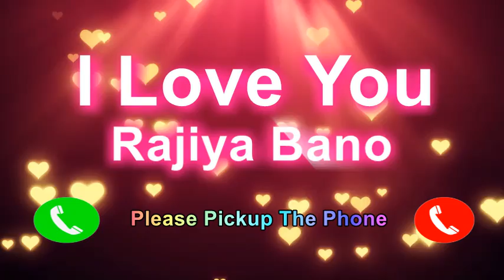I Love You Rajiya Bano Please Pickup The Phone,Rajiya Bano Name Ringtone,Rajiya Bano I Miss You,